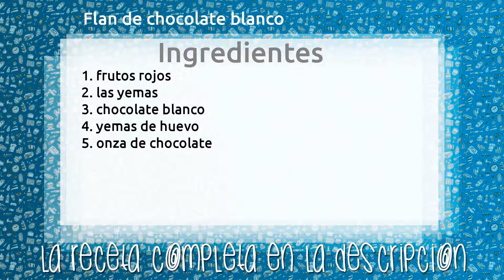Flan de chocolate blanco